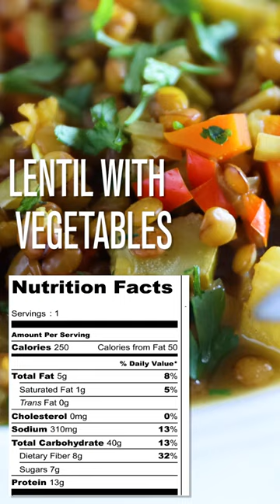LOW CALORIES Vegetables And Lentils Recipe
⇨Tools and ingredients:

Silicone Baking Cups
Olive Oil Sprayer
Food Peeler
Colorful Measuring Spoons

I hope you like all the recipes ♡

lentils with vegetables (1 serving) total 250 calories carbohydrates :40g Protein: 13g total Fat 5g

Ingredients:
1/4 medium red onion
1 olive oil
1 garlic
1/2 medium carrot
1/2 small zucchini
1/4 medium red bell pepper
1/4 cup brown lentils
1/2 cup water
1/2 cup low sodium vegetable broth
1/4 tsp turmeric powder
1/4 tsp cumin powder
salt and black pepper
1 bay leaf
1/2 tbsp parsley